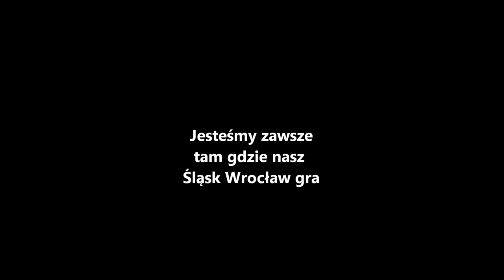WKS Śląsk Wrocław - Europe, be ready for US